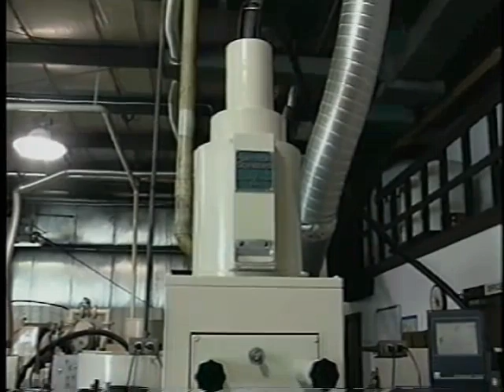Electron Beam Welding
Educational :) Please check out this site ;